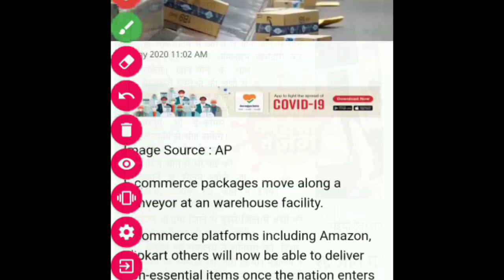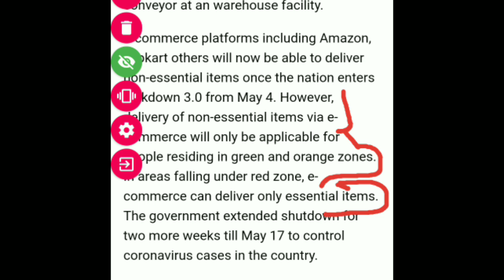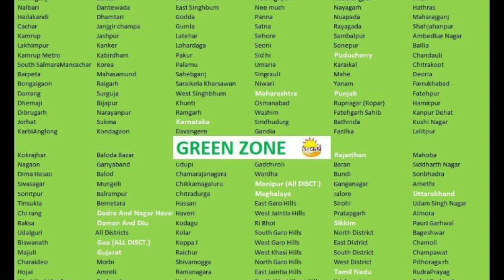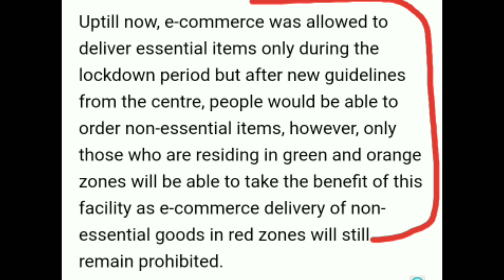Flipkart order resumed / 4 may/ Non - essential items/amazon delivery resumed /Lockdown 3.0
What's up guyz..

*Finally in this video you will know about the latest update of e com which is very important and useful for those thinking about to buy any non essential items on Flipkart , amazon & others..But there is some rules to but that non essential items for that watch the above video now..
*Soon we can purchase non essential items on Flipkart & amazon during Lockdown 3.0 but there a some rules in some areas these orders will not available..You will know the full details in video..

Comment & Like NoW 👍🏻

THANKS..

KEEP SUPPORTING 🙏🏻👍🏻
     KEEP SMILING 😊